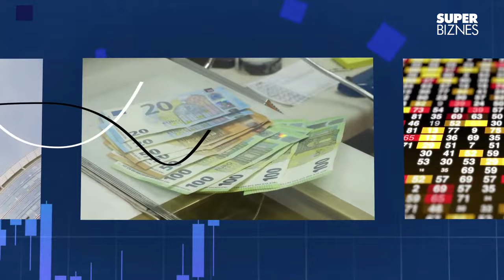WYŻSZY WIEK EMERYTALNY?! Prezes ZUS boleśnie SZCZERA [NA ŻYWO]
➡ Już 11 lipca będziecie mogli obejrzeć nowy odcinek naszego programu "Pieniądze to nie wszystko". Gościem będzie Gertruda Uścińska, prezes Zakładu Ubezpieczeń Społecznych. Porozmawiamy m.in. o emeryturach i programach społecznych. Jeżeli chcecie, żebyśmy zadali jakieś pytanie prezes ZUS, proponujcie je w komentarzach i na naszym fanpage'u na Facebooku.